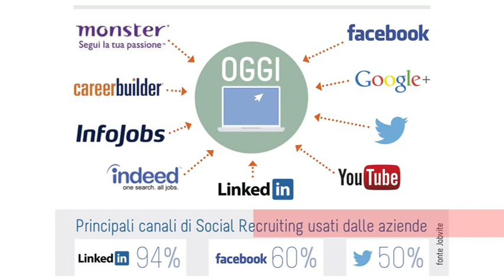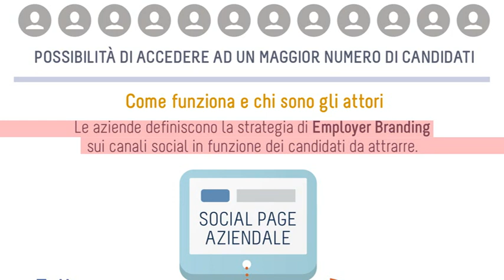Social Recruiting tra mito, leggenda e realtà | Young Talents in Action | ManpowerGroup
Come diventare utilizzatori evoluti dei social network per la ricerca del lavoro: le fasi del processo di e-recruiting.

Social Recruiting: tra mito, leggenda e realtà
Il mercato della ricerca di lavoro segue i trend sociali, economici e tecnologici.
Inizialmente i Cv venivano spediti per posta, successivamente faxati, poi inviati via mail. Ora twittati, postati, pubblicati, video presentati.
Google ha poi rivoluzionato il modo di accedere alle informazioni.
Recruiter e candidato si ritrovano oggi a “googlare” i rispettivi nomi il giorno prima del colloquio per verificare la coerenza dei diversi profili social del candidato, il primo e la credibilità professionale e il network di aziende del recruiter, il secondo. Oggi la ricerca di lavoro si gioca tutta sul campo dei social e professional networks,
Linkedin è usato per il recruiting dal 94% delle aziende. Facebook e Twitter si attestano reciprocamente oltre il 60 e il 50% (tra gli altri possiamo citare anche i blog aziendali, Google+ e YouTube. Le aziende preferiscono il social recruiting per lo più per un risparmio di tempo e di costi, e la possibilità di accedere a un maggior numero di candidati. Attraverso l’attività di Employer Branding, le aziende scelgono i canali social da utilizzare in funzione del pubblico di interesse e dei candidati da attrarre e gestiscono la relazione con il proprio audience creando contenuti attrattivi e autorevoli. I candidati diventano sempre più bravi a valorizzare il loro Personal Brand per farsi trovare dalle aziende.
Nell’era del social recruiting, anche i recruiters devono costruire il proprio personal brand, coerente con se stessi e con l’azienda che rappresentano. Ricoprono infatti un ruolo quanto mai fondamentale oggi: quello di far incontrare candidati e aziende nel migliore dei match.